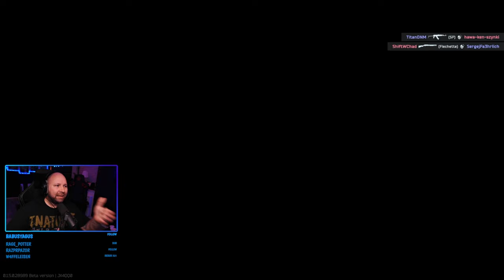WIRD JETZT ALLES BESSER?! Escape From Tarkov Arena 2024 | Deutsch | Fun | News | Patch | Wipe